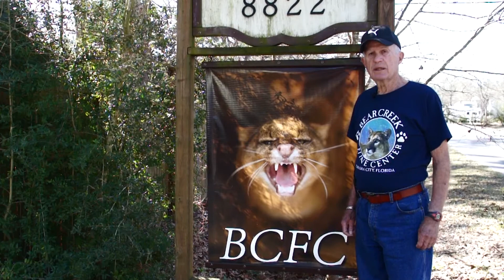Colon Cancer PSA 3 11 15